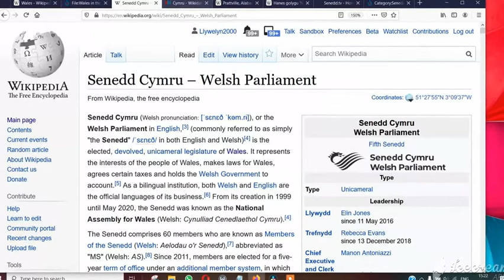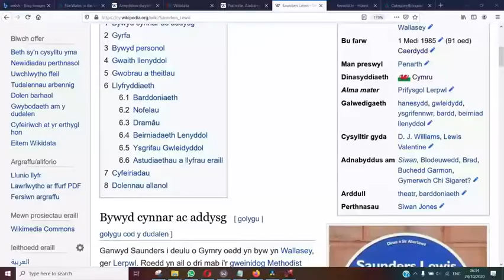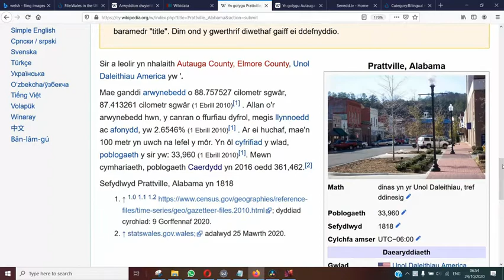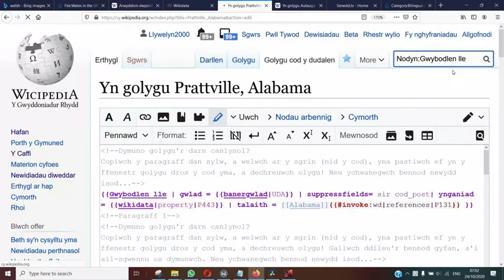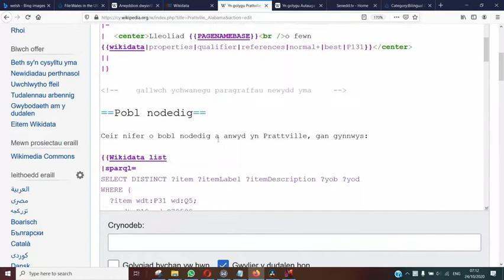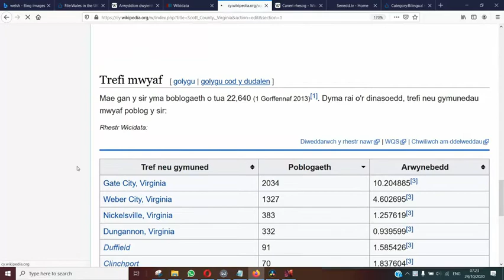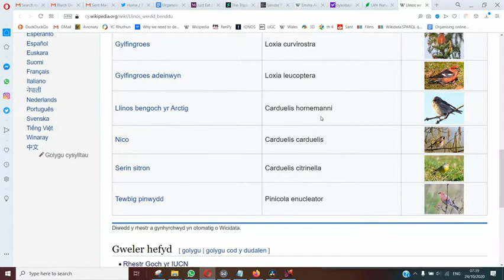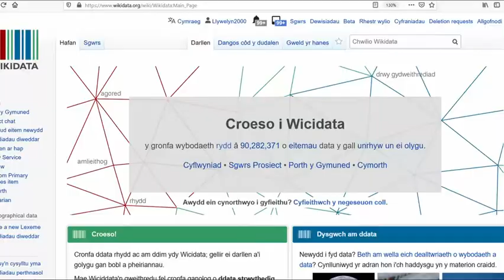Generating WP articles from WD webmhd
Cymraeg: Integreiddio data i fewn i erthyglau Wicipedia. Ers 6 mlynedd mae Robin Owain wedi dod a llif o wybodaeth i fewn i gorff yr erthyglau Cymraeg. Ni chaniateir hyn ar WP ieithoedd eraill. Mae hyn yn golygu fod y wybodaeth (ee poblogaeth) yn fyw, yn gyfoes ac felly'n gywir.
English: A glimpse into how Wikidata is streamed into the actual body of an article on Wicipedia Cymraeg (cywiki). Robin Owain (Wikimedia UK Wales Manager) talks about his work over the last 6 years integrating Wikidata within Wicipedia Cymraeg.
Text: Bore da. My name is Robin owain, and I'm the Wikimedia UK Manager for Wales. To celebrate 8 years of Wikidata I'm going to show how I've tried to integrate Wikidata into Wikipedia over the last 6 years. ie how Wikidata flows seemlessly into Wicipedia Cymraeg / the Welsh Wikipedia bringing it alive. One day, this will be the norm in every language, in my opinion. To me Wikidata and Wikibase on their own are absolutely meaningless! Why do I say that?

1-59 In this video I'm going to look at, not only the use of Wikidata in infoboxes, but also how it flows seemlessly into some of our articles. I created a little project in 2016 whereby gender parity was reached on Wicipedia Cymraeg. Each one of these articles had a hidden template which would call up information from Wikidata and would appear as whole sentences in the articles. This allows the articles to grow automatically. The use of Wikidata in the article at that time was around 30%. The rest would be typed in manually. This one here calls up any awards given to the actress, artist or scientist as they appear on Wikidata.

3-20 Nodyn:Authority control My first tip-toe into the waters of Wikidata was when I transposed Andy Mabbet's new Authority Control templates in early 2014: 6 and a half years ago.

3-42 Take a look at the Welsh article on the Seren ddaear garpiog or the Geastrum corollinum, where the whole of this paragraph is taken from four properties on Wikidata. I could have placed all four directly in the article, but here I decided to have but one template, this one: Ffyngau (disgrifiad) which in turn has four subtemplates, each one a sentence, thus creating a whole paragraph of text. So if the info is there on Wikidata, it uses it; if the info is not there, it just doesn't appear in the article. In this case, the info is there and the whole paragraph is automatically generated from Wikidata.

4-45 But let's turn to 100% Wikidata articles!

In March this year, whole articles were created from 1 small template, which when dropped in any location, would create a small very acceptable article. The two words were Template:Testun lle (location text) and having created this template, I then used it on the article titled Autauga County, Alabama. Let's try it on the town of Prattville, Alabama. If I delete the existing text and drop the 'location text' template, we can immediately see that nearly all the information on Wikidata is taken in as whole sentences, and paragraphs on the Welsh Wikipedia. In other words 100% of what you see here comes from Wikidata. But how on earth could an editor add, subtract or amend this information?

6-10 At first, this was an experiment, as I hadn't seen it being done on any other language Wikipedia. This one template was then broken down into subtemplates, all of them drawing their information from Wikidata, all of which can be simply edited by an user. Let's see these templates at work on Scott County, Virginia. I then used these templates, which draw a live feed from Wikidata, thus creating 24,000 new articles: each one taking more than 95% of their information from Wikidata.

7-0 Let's look closer at this. On the right we have Template:Place, which I created around 3 years ago. This Wikidata infobox uses the Wikidata IB Module and the Wikidata template and can be used on any place with a geographical coordinates eg a river, a mountain, a town, even a county such as Brazil. This makes it much simpler for the editors, as they only have to remember the name of the template, in this case it's Template:Place.

7-42 I've created 3 templates in Welsh: Persons, places and things. I think I'll create a 4th - species seperately from people. I see no reason to use 300 or more different infoboxes, as is done on the English Wikipedia.

8-31 The maps in the body of the articles can be found here, and the code is now visible, so that an editor can change it, rather than having only one template / two words only on a page. The code is also explained fully...